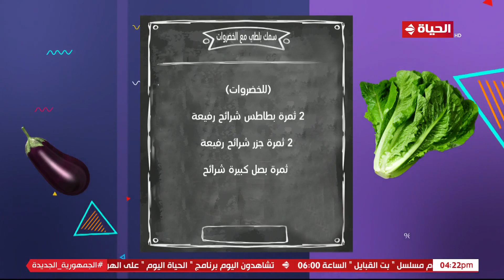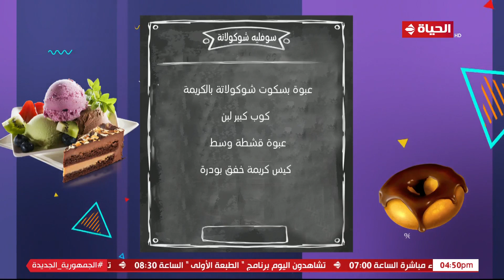4 شارع شريف - شريف مدكور | السبت 25 فبراير 2023 - الحلقة الكاملة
4 شارع شريف - شريف مدكور | السبت 25 فبراير 2023 - الحلقة الكاملة